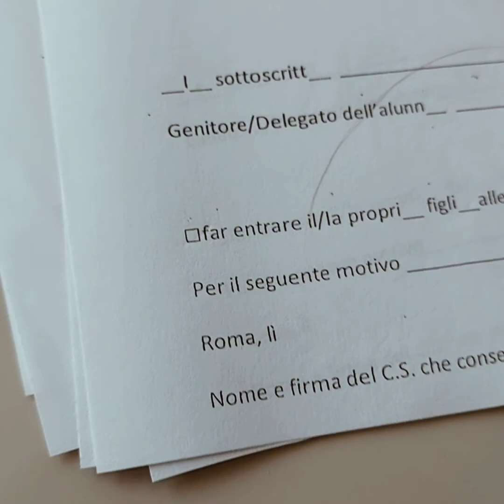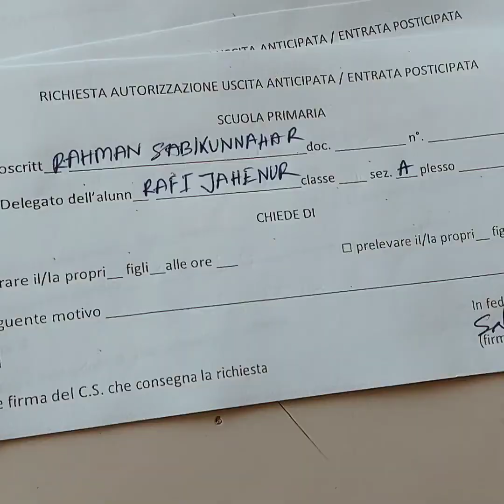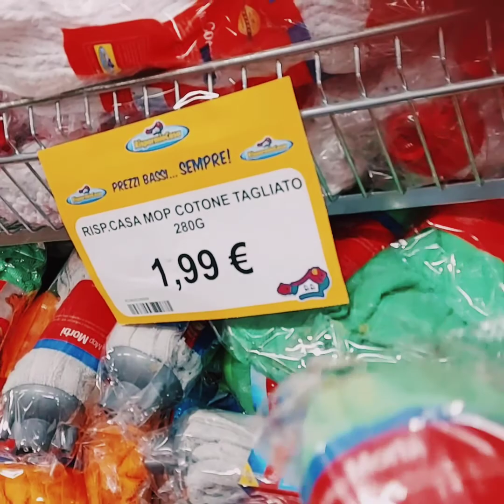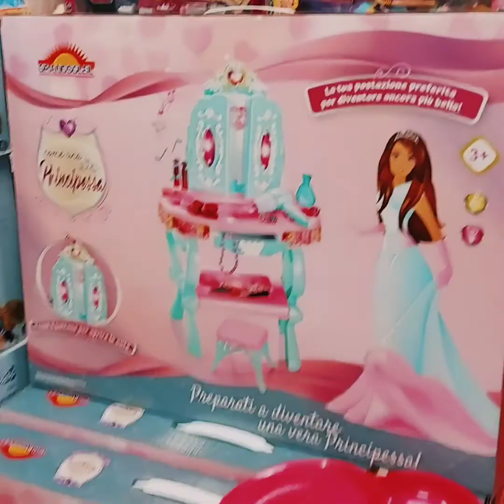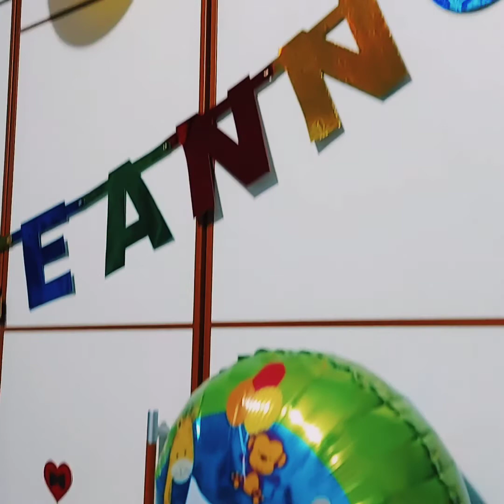TODAY IS JAHENUR'S BIRTHDAY